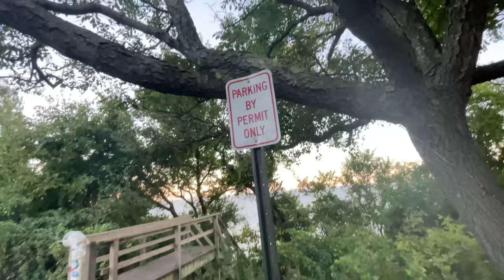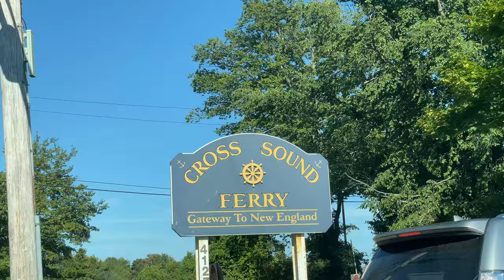48 Hours Exploring and Fishing Long Island (the dog days)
The hardest I've ever had to work to catch a fish. 48 hours grinding the East End of Long Island, fishing both the North and South shores as I begin my trek to New England.

Camera Gear-

GoPro Hero 10 Black
GoPro Hero 8 Black
GoPro Head Strap
GoPro Wind Filter
GoPro Media Mod
Saramonic GoPro Mic

Reels

Shimano Sedona (1000)
*great freshwater reel*
Penn Slammer 3 (4500)
*extremely durable tank of a saltwater reel*
Penn Spinfisher (7500)
*great reel for chunking bait at the beach
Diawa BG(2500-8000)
*great all-around reel, (I have 3 of these)*
Penn Battle 3 (3000)
*economic inshore reel*
Penn Spinfisher Baitrunner (4500)
*great choice for bait fishing*
Van Staal VR 150
*my favorite bulletproof surfcasting reel*

Rods

Daiwa Spinmatic (5’6”)
*perfect choice for ultralight fishing*
St. Croix Premiere Spinning (7’6”ML)
*fantastic light tackle rod for any application*
Star Stellar Lite (7’6” MH)
Tsunami Airwave Elite( 8’8” and 11’)
*solid surf rod for surfcasting*
Tsunami Slow Pitch Jigging Rod (7’6” XH)
*great heavy-duty bridge or boat spinning rod*
Tsunami Slow Pitch Jigging Rod (7’)
*lighter slow pitch jigging choice*
Tica Dolphin Surf 8’)
*solid choice for bait fishing*
Tica Dolphin Surf (11’)
*great choice for heavy-duty surfcasting*
Penn Rampage (6’4”)
*extra heavy choice for big fish*
Okuma Longitude (12’)
*great for slinging bait from the beach*

Song-